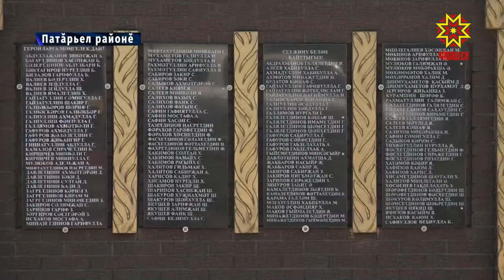Астăвăм вырăнĕ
Раççей кунĕнче Чăваш Енре тĕрлĕ мероприяти иртрĕ. Патăрьел тăрăхĕнчи Тутар Тимешĕнче, сăмахран, Тăван çĕршывăн Аслă вăрçине хутшăннă тата унтан таврăнайман ял çыннисене асăнса палăк уçрĕç.